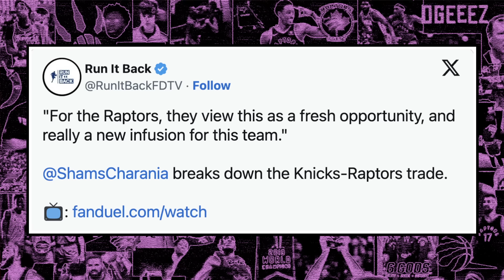Shams REVEALS Wild Details on Raptors Blockbuster Trade Negotiations...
Shams Charania of The Athletic revealed some wild details on the Raptors-Knicks blockbuster trade, including insider info on the previous offers and why Toronto ended up making this trade. Ben Rogers breaks it all down!